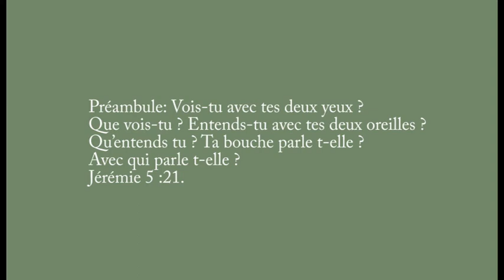Préambule Vois- tu?